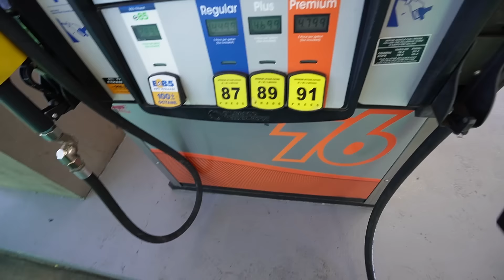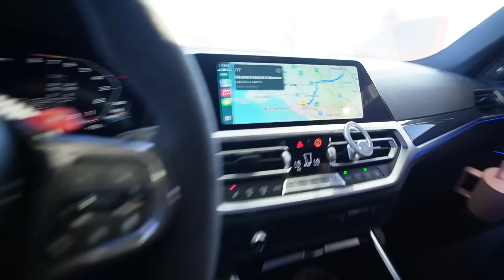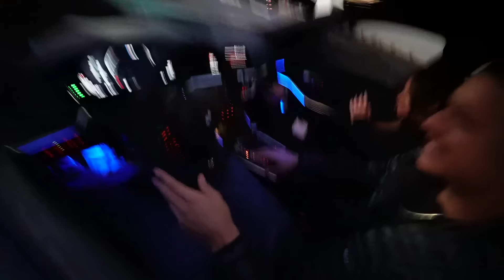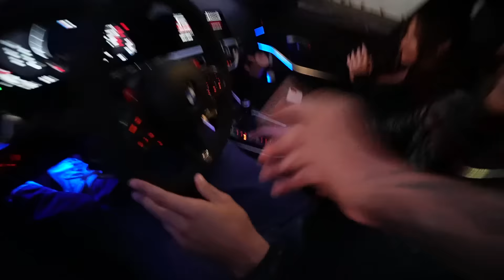NEW CAR SHOPPING!!! 😍 GTR REPLACEMENT!